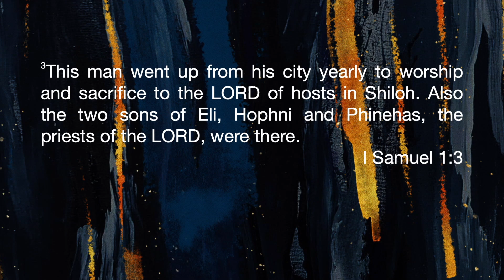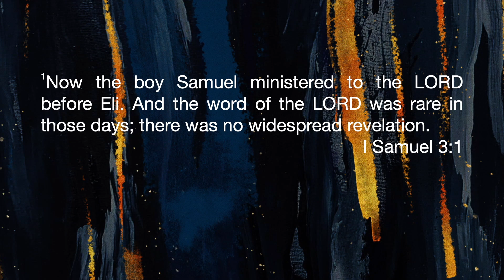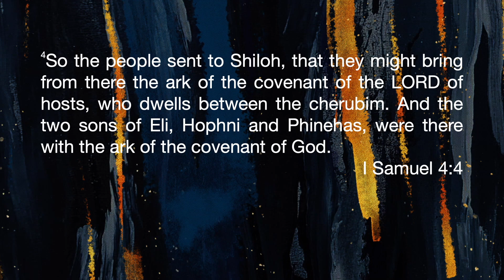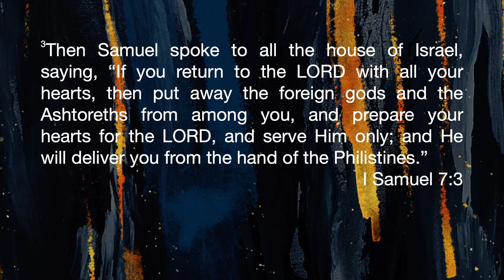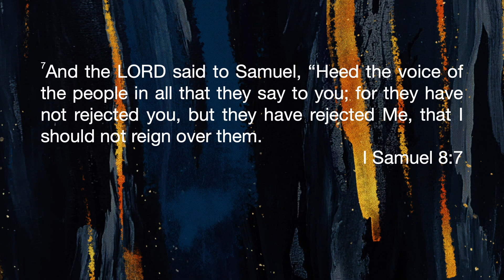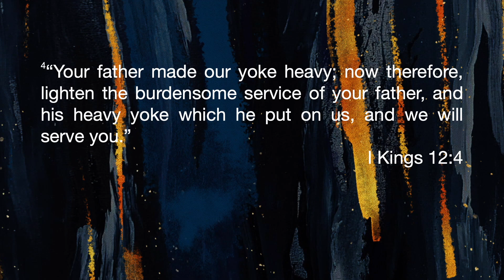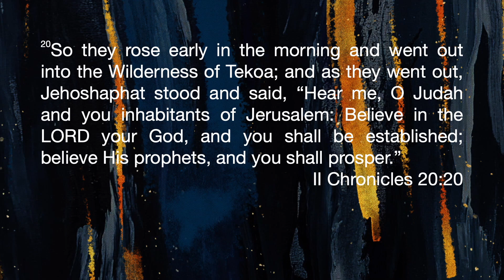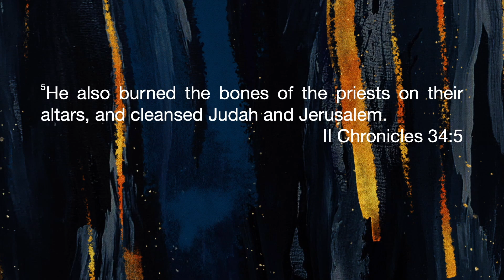LEADERSHIP | Sunday Service | Ps Jan De Rouwe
Touching God
Breaking Boundaries
Changing Lives